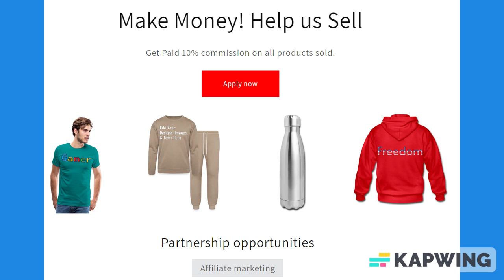Medium Ruled Paper Notebook 120 Pages 8.5 x 11 Inches: Gifts for Students, Workers, and Write Notes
*A multi-purpose 120-page 8.5 x 11 inch Medium Ruled paperback notebook for to-do lists, journal entries, grocery lists, school, college, work, etc.

About us